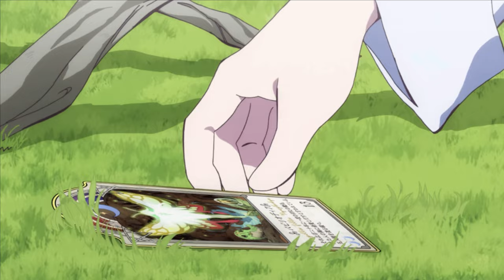Forest Fairy Friday - Ep.4 Little Witch Abridged Parody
Little Witch Academia Abridged Parody Episode 4, Forest Fairy Friday

Credits to my VA's and Patrons

Christi Mikeska
Camille cook

Akko - Madmoni
Lotta - Jax
Diane - Samantha Russell
Finnelan - Daniel Cook